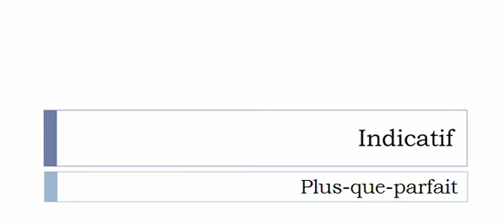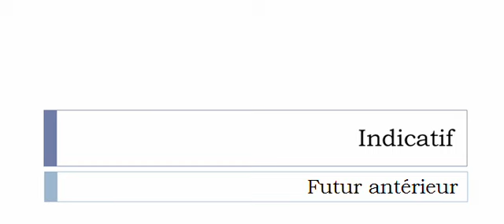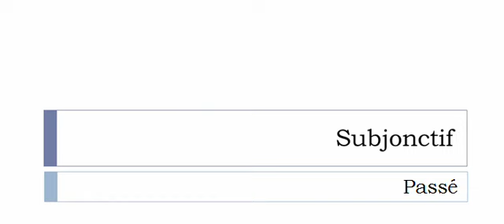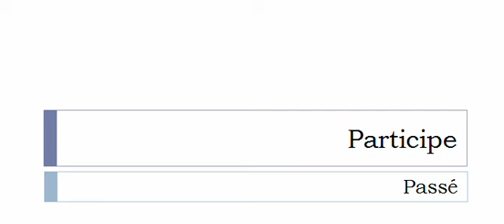Conjugaison française = Toutes les formes Contre braquer